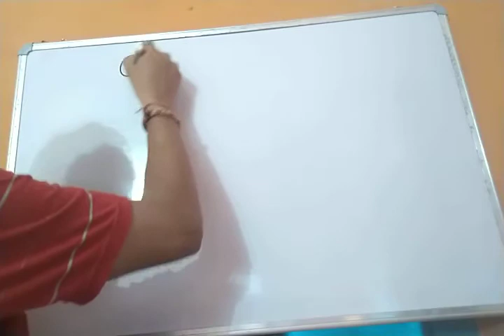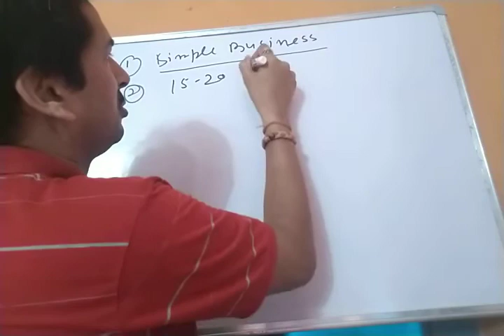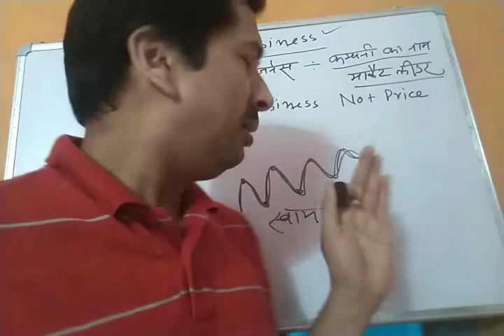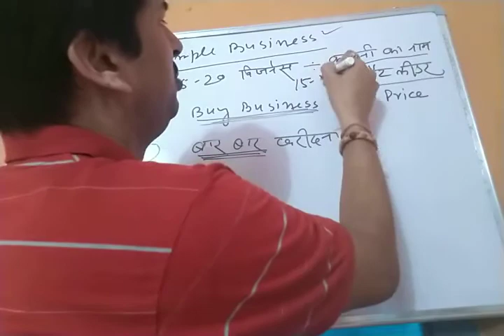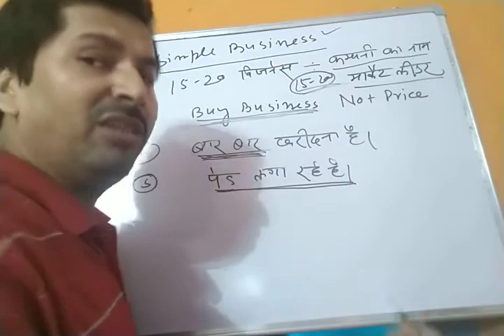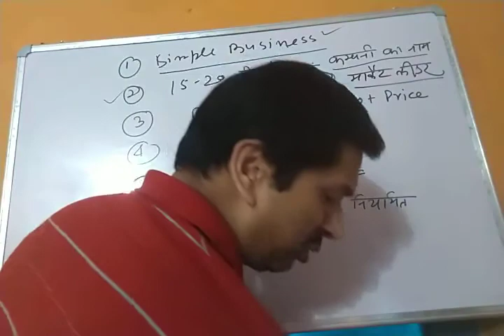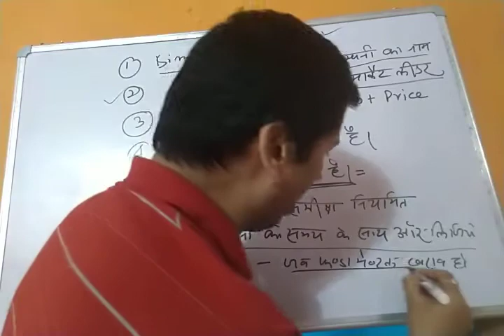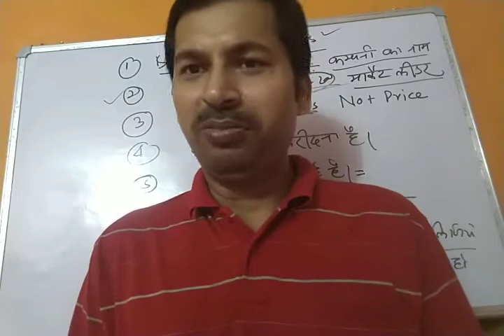अच्छे निवेश ऐसे किया जाय